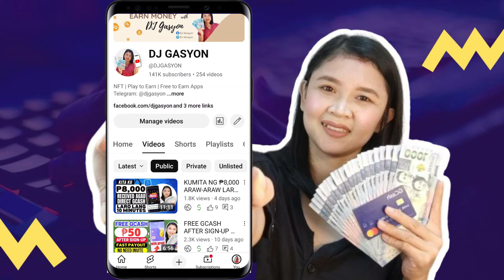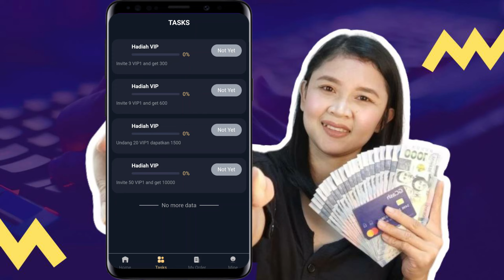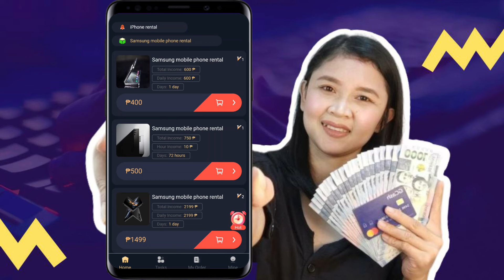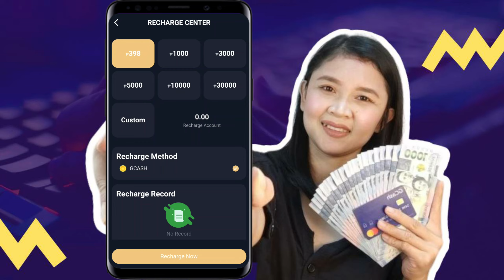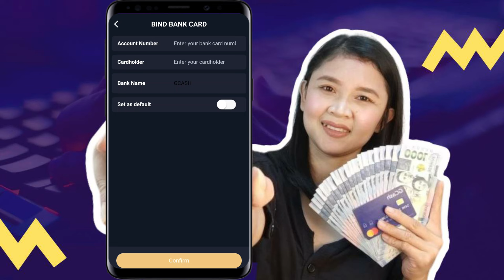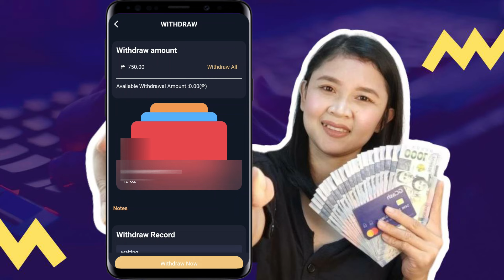FREE ₱700 MAG SIGN-IN LANG ARAW-ARAW WITHDRAW AGAD DIRECT GCASH | FREE GCASH MONEY 2024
📌 MOST RECOMMENDED EARNING APP

📌NEW RELEASE DEC 2, 2024
MAG SIGN-IN LANG WITHDRAW AGAD ₱700 DIRECT GCASH

First Comment with 2 lucky letters & Find the hidden Word

HOW TO CREATE ACCOUNTS  (VIDEO TUTORIAL STEP BY STEP)

Dj Gasyon
Dj Gasyon gaming